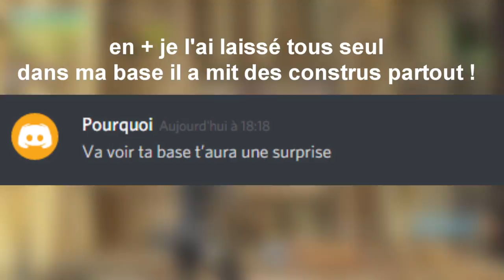J'ARNAQUE UN ARNAQUEUR SUR FORTNITE SAUVER LE MONDE ! #19 (EPIC)